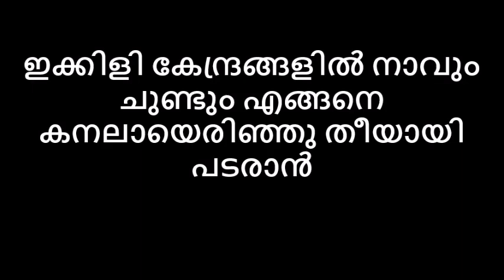ഇക്കിളി കേന്ദ്രങ്ങളിൽ നാവും ചുണ്ടും എങ്ങനെ കനലായെരിഞ്ഞു തീയായി പടരാൻ